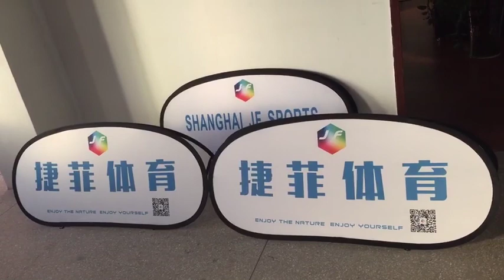free shipping custom a frame street signs coroplast a frame signs free design sideline banners